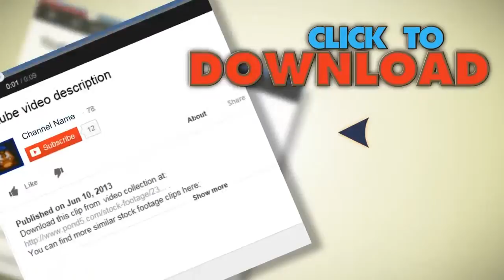Crop Duster Laying Down Herbicide. Stock Footage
You have watched Crop Duster Laying Down Herbicide. Stock Footage"